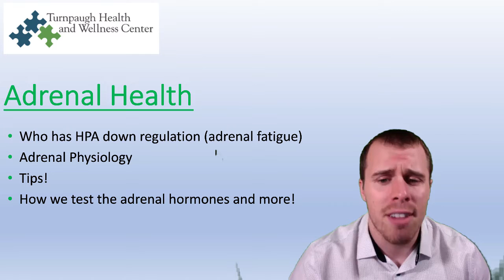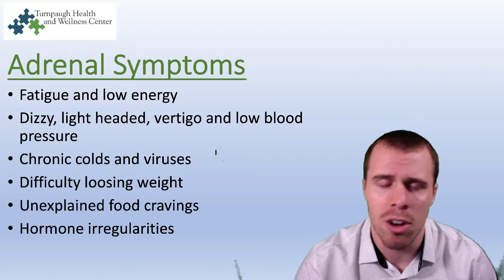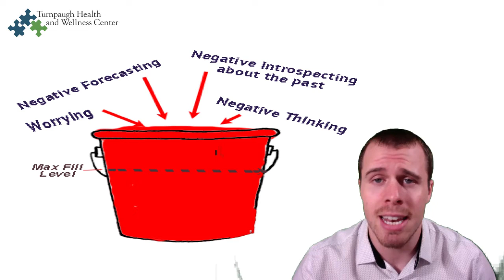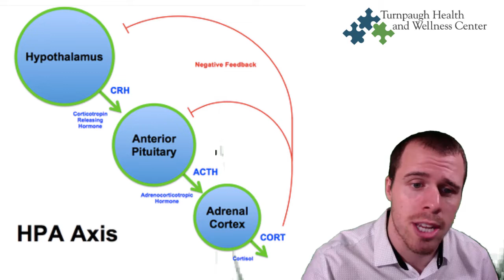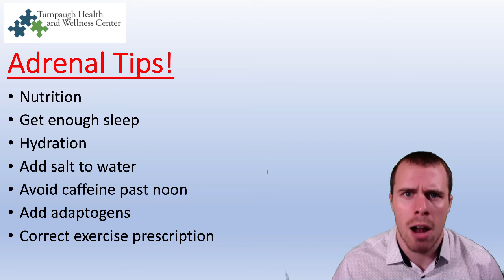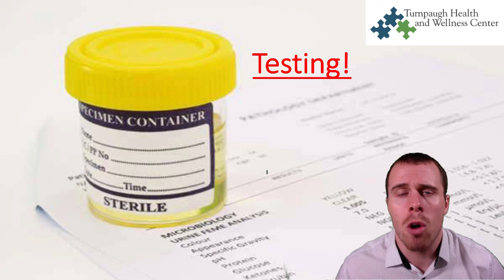The Importance of Adrenal Health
Learn why adrenal fatigue can contribute to so many symptoms that patients experience. In this video, we will discuss how and why someone downregulates their adrenal function and some tips on how to fix your adrenals.

Table of Contents:

00:27 - Symptoms
01:43 - Cause and effect
02:58 - Adrenal Physiology
03:49 - Adrenal Physiology
08:34 - Adrenal Tips
14:22 - testing

Adrenal downregulation, or adrenal fatigue, can present itself through the following symptoms; fatigue and low energy, dizziness/lightheadedness, vertigo, low blood pressure, chronic colds and viruses, difficulty losing weight, unexplained food cravings, and hormone irregularities. Everyone has what Dr. Ross calls a “stress bucket”. The stress bucket varies in size from person to person, and everyone has different types, numbers, or levels of stressors. When the stress bucket is maxed out it starts overflowing and the adrenals become overwhelmed. You can think of this as being similar to a TV wire, if the TV is overwhelmed and isn’t functioning properly, it needs to be rewired to resume normal function. Our bodies are the same way; we need to rewire our bodies to bring them back to normal function.

We start with a stimulus that causes a stress response in the hypothalamus. The hypothalamus releases corticotropin-releasing hormone which is sent to the anterior pituitary in the lower part of the brain. The anterior pituitary then releases ACTH (adrenocorticotropic hormone). That signal gets to the adrenal cortex and releases cortisol, aldosterone and androgens. Cortisol is important for regulating our blood sugar, regulating our secretory IgA, balancing our weight, bone remodeling, and cell signalling. Aldosterone helps regulate blood pressure and androgens are our sex hormones. For this reason, we can’t just look at the adrenal cortex, we have to look into the hypothalamus and the anterior pituitary to make sure they are sending proper signals to the adrenals. To help your adrenals function properly and take stress off of them, you can eat a nutritious diet, get enough sleep, stay hydrated, add salt to water, avoid caffeine past noon, supplement with adaptogens and melatonin, and exercise about a half hour to 45 minutes a day. To test for adrenal fatigue we will look at your adrenocorticotropic hormone, cortisol, DHEA, pregnenolone, estrogen, progesterone, testosterone, and melatonin.